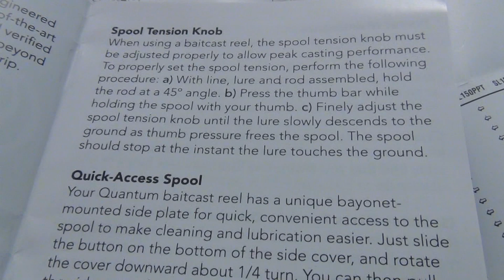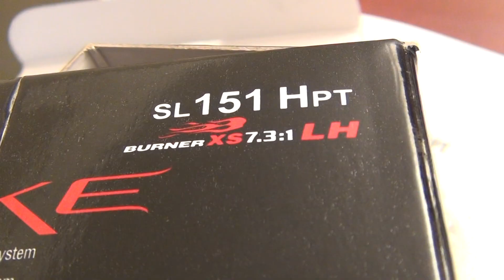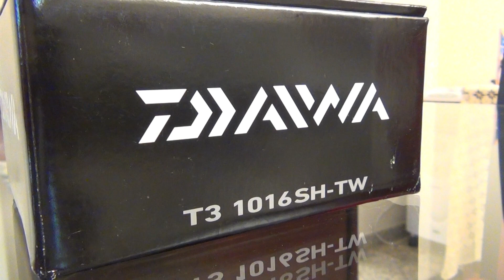PGM 006 - Carretilha Quantum Smoke PT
Nesse programa vamos mostrar o teste feito com a Quantum Smoke PT, esse modelo também é um dos top 10 da categoria e um excelente para comparar com sua irmã Quantum EXO PT.